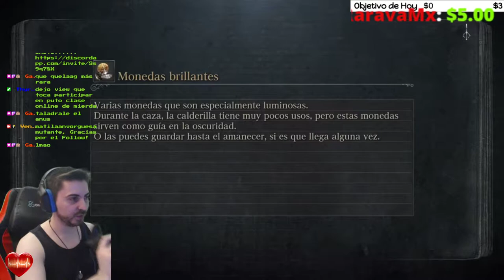💀BOSS El Renacido💀🕹️BLOODBORNE🕹️🔴No HP up + First Run🔴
Fuente: Wikipedia.